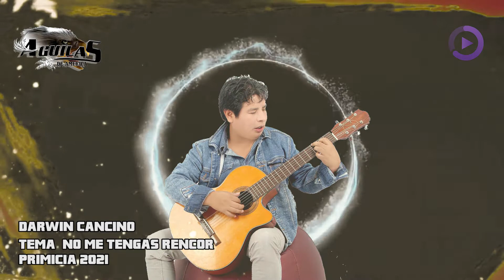AGUILAS DE AMERICA - NO ME TENGAS RENCOR - PRIMICIA 2021 - AUDIO OFICIAL